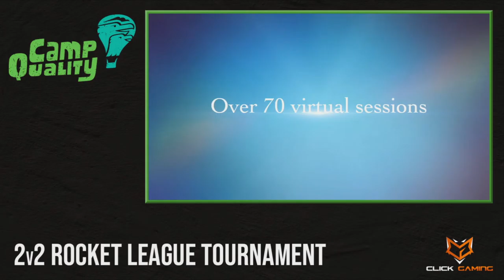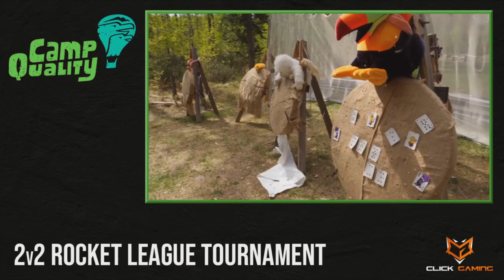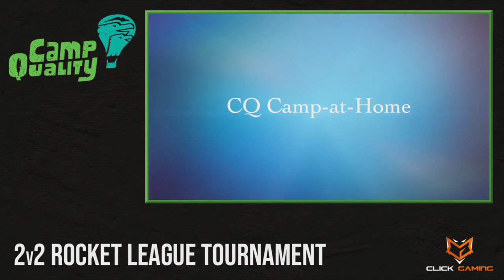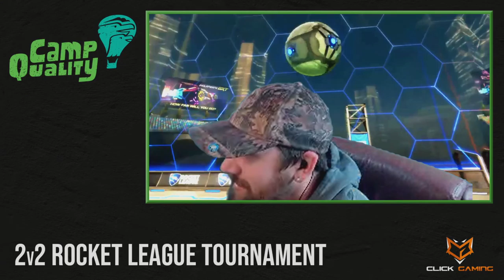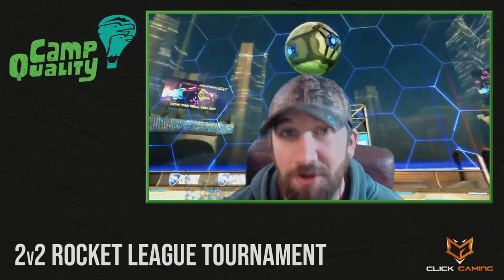Camp Quality 2v2 Rocket League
Help send kids with cancer to camp.

Camp Quality is a national charitable organization that provides summer camps and programs for children affected by cancer, free of charge.